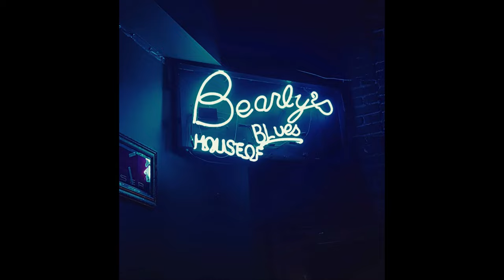John B. Main Band - If Trouble Was Money (Live at Bearly's, October 9th, 2021)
Here is a live performance of the Albert Collins song, "If Trouble Was Money," performed live at Bearly's on October 9th, 2021.

Band personnel:
John B. Main - guitar and vocals
Barry Cooke - keyboard and bass
Aaron Churchill - drums